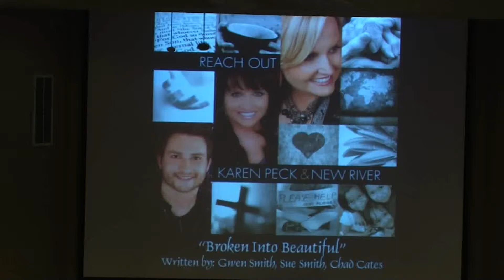Broken Into Beautiful - Singed by Hannah Holmquist & Casta Jackson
for video with music

Sign Language by Hannah Holmquist & Casta Jackson